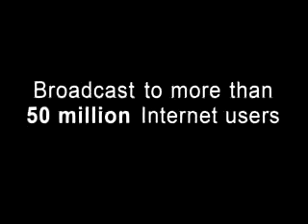Infinite Vision - Available at IndiePix.net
INFINITE VISION is the story of Dr. V(enkataswamy), the legendary eye surgeon from South India who made it his mission to restore sight to the blind and whose work has resulted in one of the world's most extraordinary models of service delivery.

In a little over 25 years, Dr. V and his team have turned what started out as an 11-bed eye clinic in an old temple-city into the largest and most productive eye care facility in the world. Taking its compassionate services to the doorstep of rural India, Aravind's stunningly effective strategies have created a self-sustaining system that now treats over 1.4 million patients each year, two-thirds of them, for free.

Through interviews with patients, doctors, students, admirers, and 85-year old Dr. V himself, the film follows the inspiring life of this unlikely hero, from his childhood in a farmer's family through his years as a young surgeon struggling with a crippling illness onto his pioneering efforts to eliminate needless blindness.